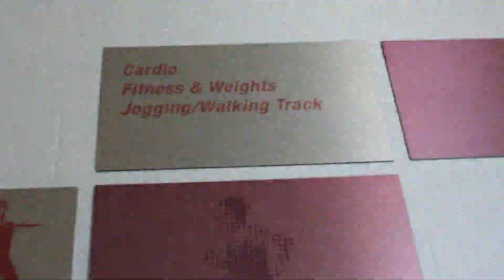All Girl -- A Documentary About the Female Experience Weightlifting Recreationally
The Assignment: Short Documentary about a place special to you

2nd Ver

Course: Documentary Production 493z, Bruce Geisler

Special thanks to the UMass Amherst Recreation Center, Laney Morse, assisting gym bros

The purpose of this video is for educational use. I do not claim the music or archival footage included. The use of video and audio is protected under free use protection laws.